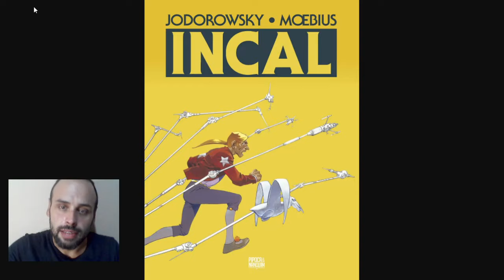Analisando uma página de INCAL, de Alejandro Jodorowsky e Moebius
Análise de uma página de Incal  vol. 6.